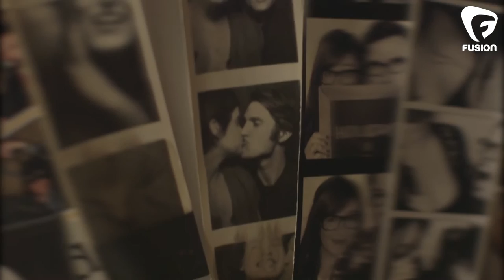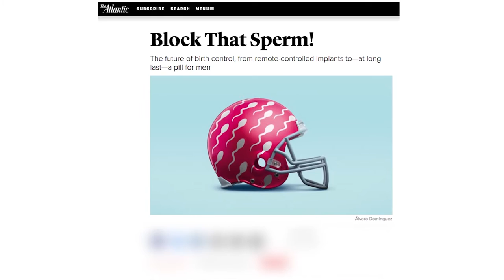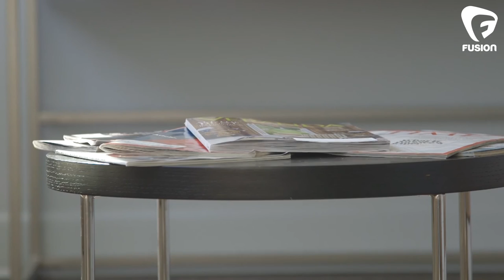Neutered • UCB-IRL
Timmy Wood and his wife Julie do not want to have children. REPEAT: THEY DO NOT WANT TO HAVE CHILDREN. But when Timmy decides to take responsibility for birth control in their marriage, he’s shocked to find out how little information and how few options are available to men in 2016.